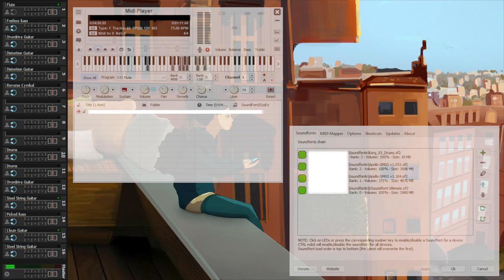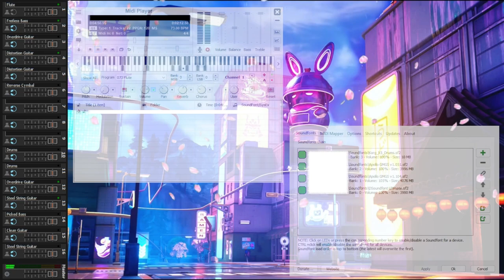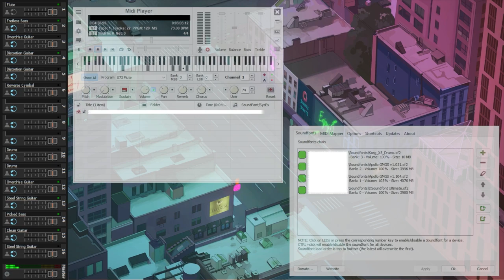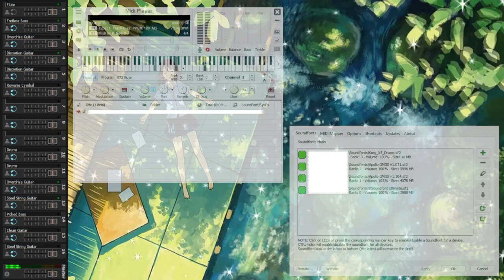Juan Karlos Labajo - ERE (MIDI Instrumental)